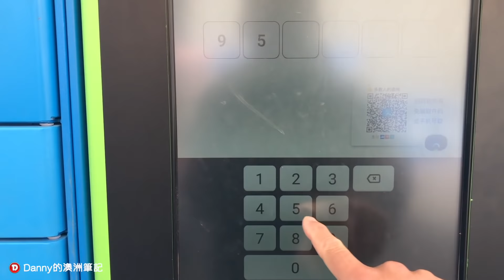移民澳洲后再次回到北京的超级体验 100次镜头画面的切换 最后有彩蛋《Danny的澳洲笔记》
这一期不仅仅是逛逛旅游景点，而是从一个没有经历过中国发展的海外华人视角体验一下生活在北京的感觉。

🔴请大家一定看看下面的对话

频道观众：Danny，我在买房，想请教你几个买房流程的问题。。。。。。（此处省去897字）。

Danny：嗯，是这样。。。。。。（此处1236字）。对了，你为什么要问我？我已经不在房产中介买卖房产了？

频道观众：嗯，看了你房产系列的视频，感觉信息很实用，加上我和你肯定不会有房产买卖的利益关系，所以我觉得你说的会更加客观真实，而且认识你以前的同事淑芳，知道你做房产的时候很厉害。再加上看你频道的其他视频，你对信息的总结和讲解能力非常好。

Danny：咱俩要一起喝咖啡我肯定不加糖。

频道观众：为什么？

Danny：因为你说话太甜美了！

频道观众：哈哈哈。。。说真的，Danny，你真应该多给大家讲一些关于澳洲房地产的信息和故事。

于是就有了这篇《Danny的房产字典 – 如何和澳洲的房产中介打交道》点击下面链接后大家把自己的名字和Email填一下，就会收到。

有人会说：Danny，这就是Email市场营销营销套路啊，我把Email填写了，到时候每隔几天，你那就大呼小叫的“n个秘密和你分享”“不看这个xx真心后悔”“我不得不说的xx”等等这样宣传短文发了过来，放心，那是你不了解我，我才不会给你发这种没营养和没意思的东西呢，而且你邮箱里的营销文件夹或者垃圾文件夹里面已经有太多这样的快餐了，Danny我只讲有意思的故事。